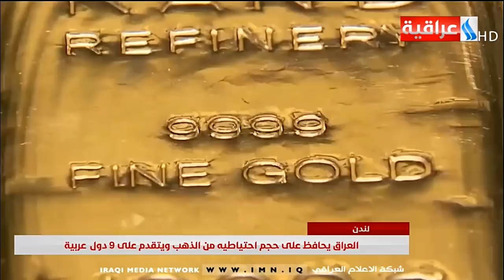النشرة الاقتصادية مع مشتاق عباس / يوم 2020/5/16